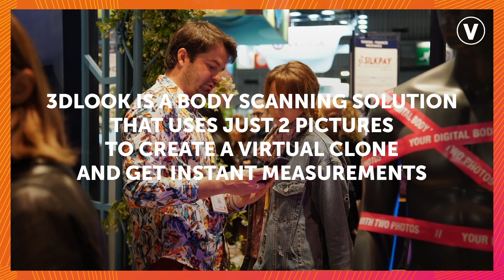3DLOOK, LVMH Innovation Award 2019 | Pitch | VivaTech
Meet the winner of the LVMH Innovation Award at VivaTech 2019: 3DLOOK. 3DLOOK is a body scanning solution that uses just two pictures to create a virtual clone and get instant measurements.

Applications for the 2020 LVMH Innovation Award are currently open so don't miss out
This year LVMH is looking for startups who can craft the customer experience of tomorrow!